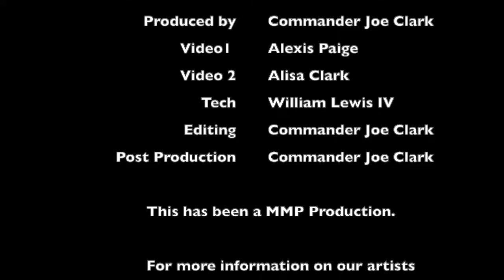Randy Burch Performs Folsom Prison Blues with the Commander at MMP HQs on 14 Dec 2019